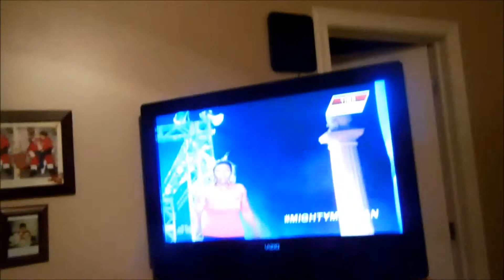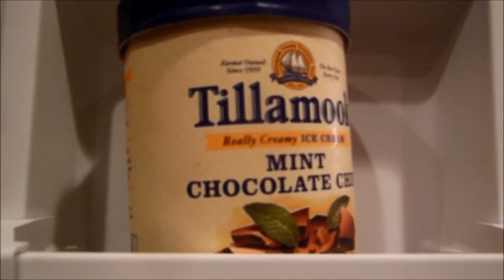STUCK IN THE RAIN!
Ben and Leila are SO RUDE!
"Why they gotta be SO RUDE?!" (singing voice)...lol!